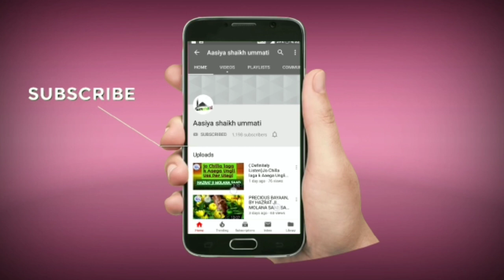ALLAH Har Waqt Dae Peh,Nazar Rakte Hain 💯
HAZRAT JI MOULANA SAAD SAHAB 💯🌹❤️

Assalamualaikum Wh Rehmatullahhi Wh Barka Tuh

 jazakALLAH Khaira